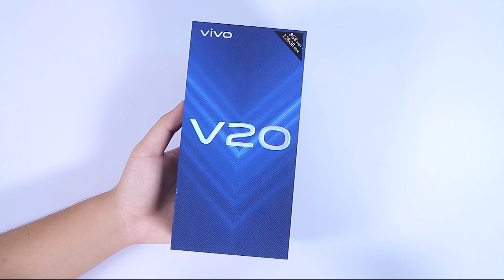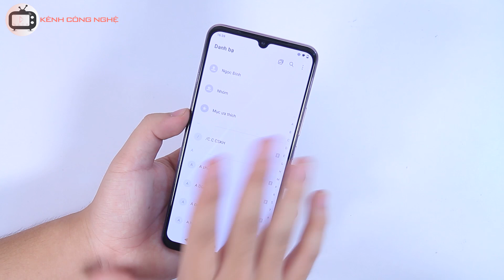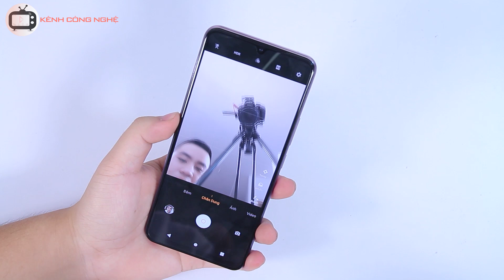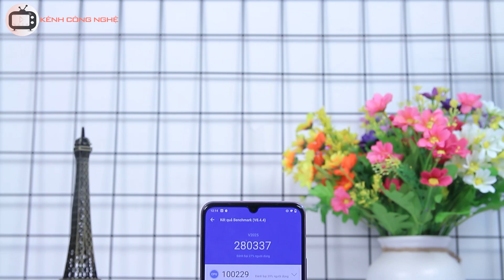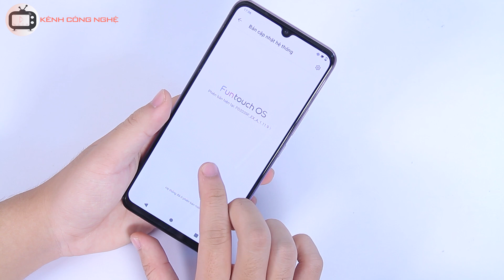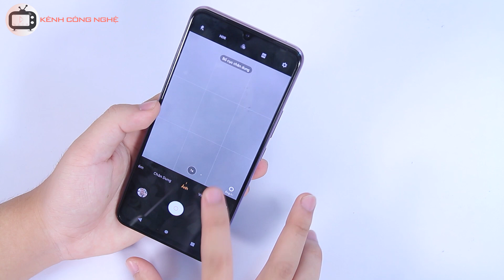Đánh giá nhanh Vivo V20 - Smartphone chạy Android 11 ĐẦU TIÊN